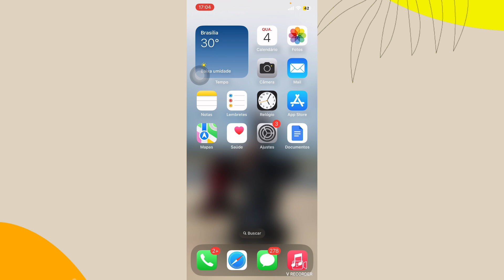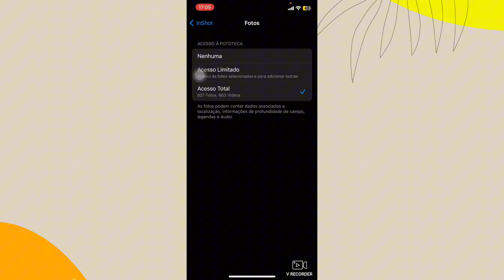Porquê as fotos do celular não aparecem no aplicativo InShot? Como resolver